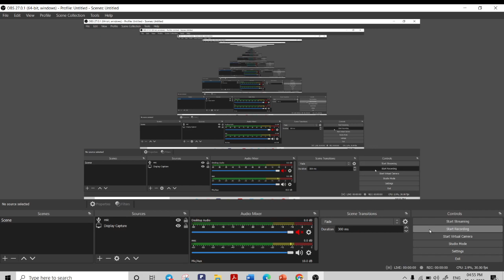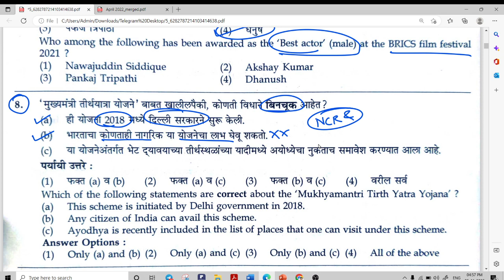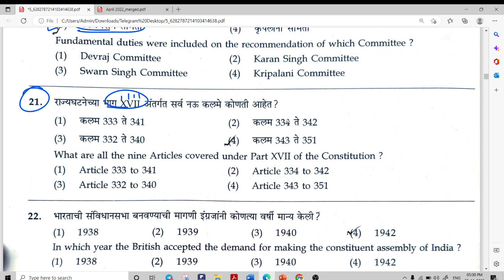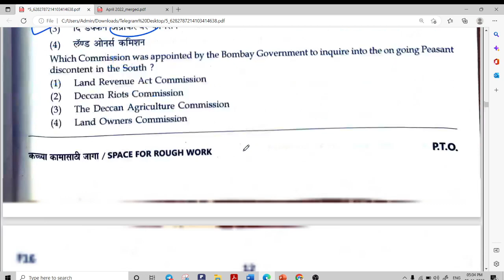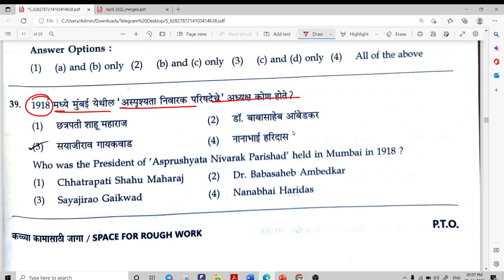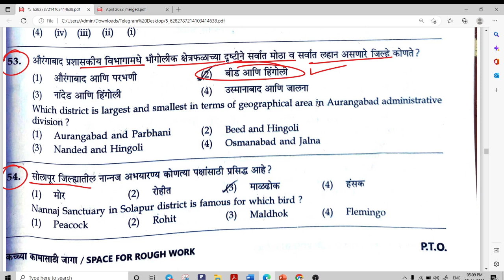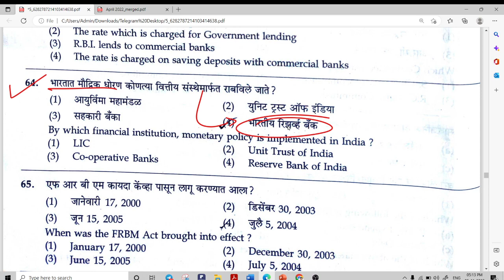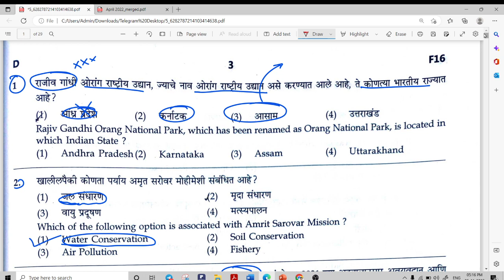MPSC Group C Analysis 2022 | Group C Answer Key | Exam Analysis | MPSC Group C Prelims 2022 Analysis